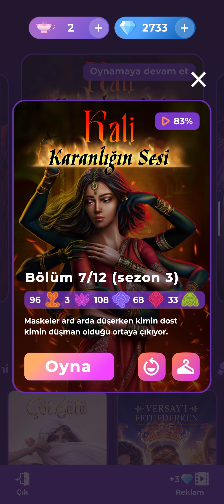🐍[Killian Rotası] Kali Karanlığın Sesi 3. Sezon 7. Bölüm | Romantizm Kulübü